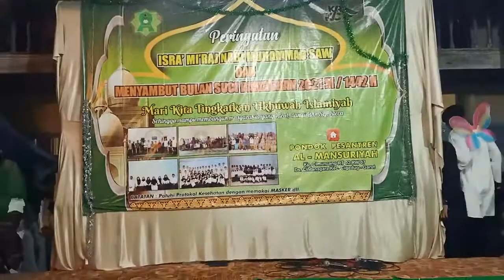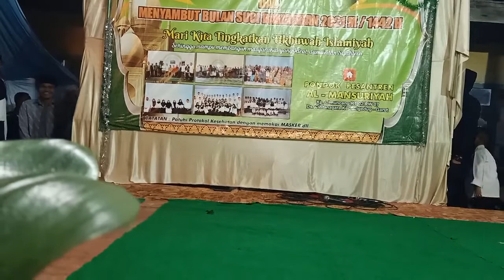kabaret sunda part 2